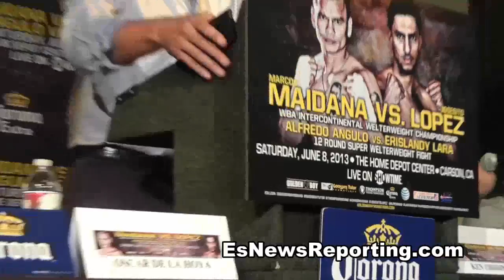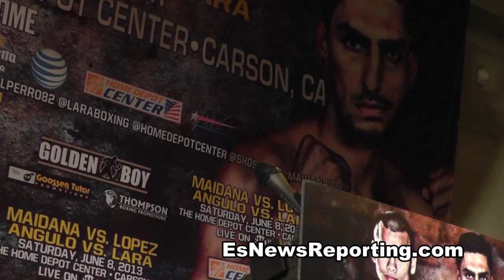Oscar De La Hoya on Maidana vs Lopez and Angulo vs Lara - EsNews Boxing